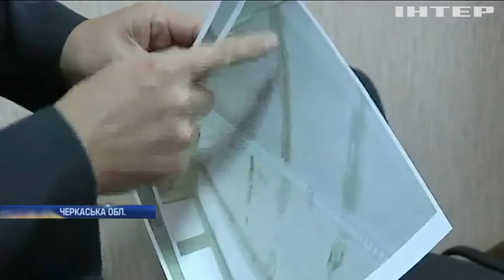Екстремальна освіта: на Черкащині школярі вчаться у аварійній школі